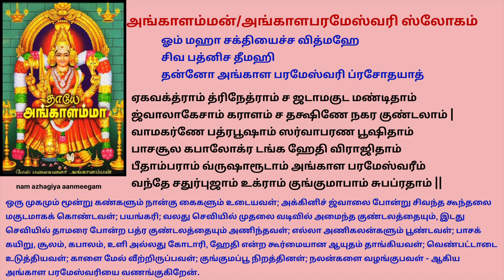தீய சக்திகளை விரட்டும் மேல்மலையனூர் அங்காளம்மன் melmalaiyanur angalaparameswari mayanakollai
அங்காளம்மன் ஸ்லோகம்
ஓங்கார உருவினளே ஓம் சக்தி ஆனவளே
ஓமென்ற பிரணவத்தின் உள்ளே ஒளிர்பவளே
பரசித் சொரூபமாக பரவியே நின்றவளே
அருளிடும் அம்பிகையே அங்காள ஈஸ்வரியே

அனைவருக்கும் அனைத்தையும் வழங்குபவள் ஸ்ரீ அங்காளம்மன்

மாசி அமாவாசையை முன்னிட்டு தமிழ்நாடு முழுவதும் உள்ள அங்காளம்மன் கோவில்களில் மயான கொள்ளை நடைபெறுகிறது .
சக்தி வழிபாடனது நம் தமிழர்களின் பழமையான வழிபாடாகும். கொற்றவை (காளி) பாலை நில கடவுளாகவும், போர் தெய்வமாகவும் கருதப்பட்டு வழிப்பட்டு வந்தனர்.
இந்த நவீன காலத்திலும் பழமை மாறாமல் மாசி மாதம் வந்தாளே எங்கு பார்ப்பினும் விண் அதிர பம்பை மற்றும் உடுக்கை ஓசையும், பாடல்களும் ஒலித்து கொண்டு இருக்கும்.
அஷ்ட திக்கினையும் கட்டி ஆளும் அகிலாண்டகோடி பிரமாண்ட நாயகி அன்னை அங்காள பரமேஸ்வரிக்கு திருவிழா எடுக்கும் சிறப்பான மாதமே மாசி மாதம் ஆகும்.
விழுப்புரம் மாவட்டத்தில் உள்ள சிறப்புப் பெற்ற ஆலயங்களில் ஒன்று ’மேல்மலையனூர் அருள்மிகு அங்காளபரமேஸ்வரி அம்மன் ஆலயம்.’ செஞ்சியிலிருந்து சுமார் 20 கி.மீ தொலைவில் உள்ளது
எவ்வாறு அங்காளி மலையனூரில் குடி கொண்டாள் மற்றும் மயான கொள்ளை ஏன் நடத்தப்படுகிறது? அதன் சிறப்பு என்ன? என்பதனை காண்போம்.

பிரம்மனின் ஆணவத்தை அழிக்க பரமேஸ்வரன் பிரம்மாவின் ஐந்தாவது தலையை வெட்டினார். இதனால் பிரம்மஹத்தி தோஷம் அவரைப் பற்றி கொண்டது.
பிரம்மனின் ஐந்தாவது தலை சிவனின் கரத்தில் பிரம்ம கபாலமாக ஒட்டி கொண்டது.
சரஸ்வதி தேவியின் சாபத்தால் சிவன் பிச்சாடண வடிவம் கொண்டு அலைந்தார். பார்வதியும் சிவனின்றி அகோர ரூபம் கொண்டு ஆவேசமாக சுற்றி திரிந்தார்.
இறுதியில் அன்னை மயான பூமியிலே ஒரு புற்றினுள்ளே பாம்புருவில் வாழ்ந்து வந்தாள்.
சிவன் பிச்சையெடுக்கும் உணவனைத்தையும் அந்த பிரம்ம கபாலம் உண்டு பசியோடு சக்தியற்று அலைய வைத்தது.
இறுதியில் பரமேஸ்வரி வாழ்ந்து வந்த மயான பூமிக்கு வந்து சேர்ந்தார். மகா விஷ்ணுவின் அலோசனைப்படி உமையவள் புற்றிலிருந்து வெளியேறி பெண்ணுறு கொண்டு சிவனுக்கு உணவு சமைத்தாள்.
பிச்சை எடுக்க ஈசன் வந்ததும் அன்னபூரணியான அன்னை அவள் சமைத்த உணவை மூன்று கவளங்கலாக்கி கபாலத்தில் இடத் துவங்கினாள்.
முதல் கவளம் இட்டதும் கபாலம் உண்டது. இரண்டாவது கவளம் இட்டதும் கபாலமே உண்டது. உணவின் ருசியில் மயங்கியது.
மூன்றாவது கவளத்தை அன்னை கபாலத்தில் இடாமல் சூரையாக வீசினால். அதை உண்ண கபாலம் கீழே இறங்கியது.
ஆவேச வடிவம் கொண்டு அன்னை கீழே இறங்கிய கபாலத்தை காலில் மிதுத்து சுக்கு நூறாக்கினாள்.

அங்காளியாக மயான பூமியில் ஆவேச நடனம் புரிந்தாள். அவளை சாந்த படுத்தவே இயலவில்லை. ஆடிய ஆட்டத்தில் அகிலமே அதிர்ந்து அஞ்சின.
அன்னை பார்த்த அனைத்தும் அவள் கோப பார்வையில் பட்டு அழித்தன. தேவர்களும் பயந்து நடுங்கினர்.
போர் கோலம் பூண்டு தேரில் ஏறிப் பயணித்தாள். அம்பிகையை சாந்தப் படுத்த தேரின் அச்சாணியை மகா விஷ்ணு முறியச்செய்தார்.
தேர் உடைந்து அன்னை கீழே மல்லார்ந்தாள். மகா விஷ்ணு தனது தங்கையை தனது சக்தியால் அப்படியே கட்டுப்படுத்தினார்.
அம்பிகையும் ஆவேசம் தனிந்து நான்கு திருக்கரத்துடன் சூலம், கத்தி, உடுக்கை, கபாலத்துடன் எழுந்து அமர்ந்தாள்.
அங்கேயே அங்காள பரமேஸ்வரி என்ற திருநாமம் கொண்டு காட்சி கொடுத்தாள். அதுவே மேல்மலையனூர் அங்காள பரமேஸ்வரி திருக்கோயில் ஆகும்.
வ்வொரு ஆண்டும் மாசி மாதம் அமாவாசையன்று அனைத்து அங்காளம்மன் கோயிலிலும் மயான கொள்ளையானது (mayna kollai) நடைபெறுகிறது.
அம்பிகை பிரம்ம கபாலத்திற்காக சூரையிட்டதாள். மாசி அமாவாசையன்று மயானத்தில் இன்றும் சூரையிடும் நிகழ்ச்சி நடைபெறுகிறது.
தமிழகம் முழுவதும் மயானக்கொள்ளை நடைபெற்றாலும் மேல்மலையனூரில் அங்காள பரமேஸ்வரி ஆலயத்தில் நடைபெறும் மயானக்கொள்ளை பிரசித்தி பெற்றது
அன்னை அனைத்து பேய், பிசாசுகளுக்கும் அன்று உணவை சூரையிடுகிறாள் என்பது ஐதீகம். அதை உண்டு அவற்றாள் தன் மக்களுக்கு எவ்வித தீங்கும் வரக்கூடாது என்பதற்காக சூரை இடப்படுகிறது.
இந்த மேல்மலையனூர் அங்காளம்மனை வணங்கி வேண்டுதல்கள் நிறைவேறிய பக்தர்கள், நாளைய தினத்தில் காய்கனிகள், கொழுக்கட்டைகள், கீரைகள், சில்லறைக் காசுகள், தானியங்கள் எனப் பலவகைப் பொருள்களை வீசி எறிந்து கொள்ளை விடுவார்கள். மேல்மலையனூர் மயானத்தில் திருவிழா முடிந்ததும் அந்த மயானச் //மண் அல்லது சாம்பல்//சாம்பலை எடுத்துச் சென்று தங்களின் வீடுகளில் துணியில் முடிந்து வாசலில் தொங்கவிட்டால் தீய சக்திகள் விலகும் என்றும்,
நோய்களையும் விரட்டும் ஆற்றல் வாய்ந்ததாகவும் மக்களால் நம்பப்படுகிறது.
அதை எடுத்து சென்று விவசாய நிலத்தில் இட்டால் பயிர் செழிக்கும் என நம்புகின்றனர்.
 அன்றைய தினத்தில் அங்கு அருள்வாக்குச் சொல்பவர்களின் வார்த்தைகள் அப்படியே பலிக்கும் என்றும் பக்தர்களால் நம்பப்படுகிறது.

ஓம் மஹா சக்தியைச்ச வித்மஹே
சிவ பத்னிச தீமஹி
தன்னோ அங்காள பரமேஸ்வரி ப்ரசோதயாத்

அங்காளபரமேஸ்வரி வழிபாடு துதி மந்திரம்
ஸ்ரீ அங்காளி, அங்காளம்மன்,
அங்காள பரமேசுவரி பக்தி துதி.
ஏகவக்த்ராம் த்ரிநேத்ராம் ச ஜடாமகுட மண்டிதாம்
ஜ்வாலாகேசாம் கராளம் ச தக்ஷிணே நகர குண்டலாம் |
வாமகர்ணே பத்ரபூஷாம் ஸர்வாபரண பூஷிதாம்
பாசசூல கபாலோக்ர டங்க ஹேதி விராஜிதாம்
பீதாம்பராம் வ்ருஷாரூடாம் அங்காள பரமேஸ்வரீம்
வந்தே சதுர்புஜாம் உக்ராம் குங்குமாபாம் சுபப்ரதாம் ||

ஒரு முகமும் மூன்று கண்களும் நான்கு கைகளும் உடையவள்; அக்கினிச் ஜ்வாலை போன்று சிவந்த கூந்தலை மகுடமாகக் கொண்டவள்; பயங்கரி; வலது செவியில் முதலை வடிவில் அமைந்த குண்டலத்தையும், இடது செவியில் தாமரை போன்ற பத்ர குண்டலத்தையும் அணிந்தவள்; எல்லா அணிகலன்களும் பூண்டவள்; பாசக் கயிறு, சூலம், கபாலம், உளி அல்லது கோடாரி, ஹேதி என்ற கூர்மையான ஆயுதம் தாங்கியவள்; வெண்பட்டாடை உடுத்தியவள்; காளை மேல் வீற்றிருப்பவள்; குங்குமப்பூ நிறத்தினள்; நலன்களை வழங்குபவள் - ஆகிய அங்காள பரமேஸ்வரியை வணங்குகிறேன்.